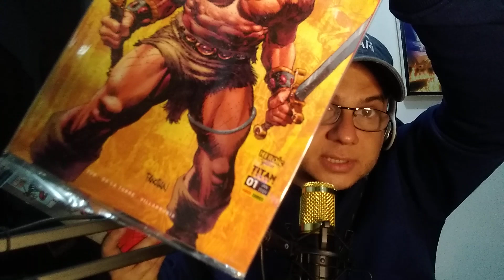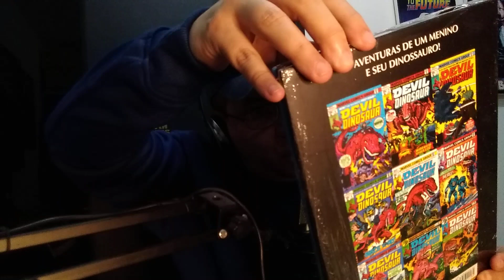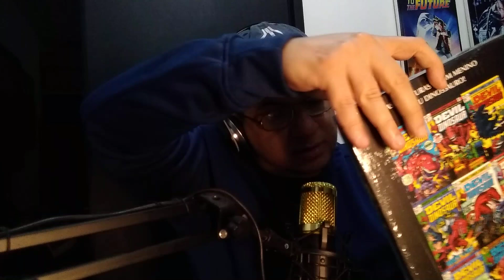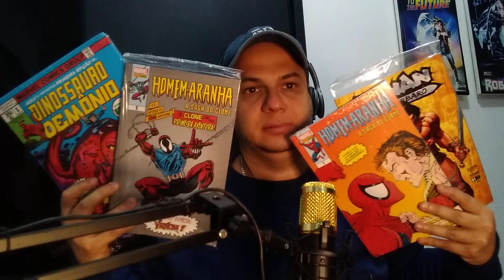Saga do Clone + outras HQs que chegaram para a coleção